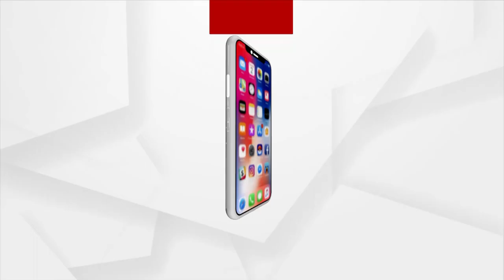Hockey World Cup 2023: Netherlands Team Arrives In Bhubaneswar